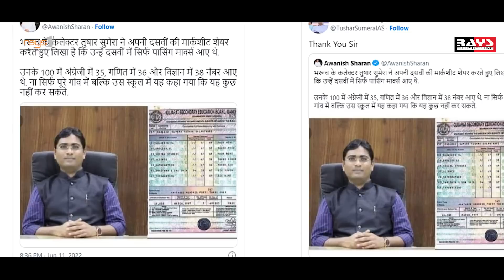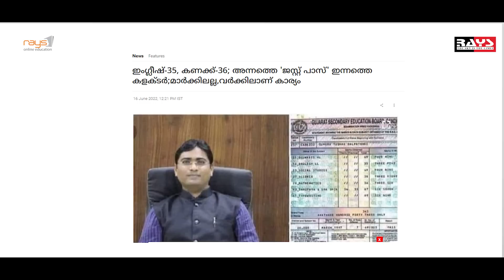ആഹാ കഴിഞ്ഞില്ലേ ..ഒരായിരം കഥ പറഞ്ഞു SK | RAYS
Rays Instagram Account

TIPS FOR NEETEXAM | JEE EXAM